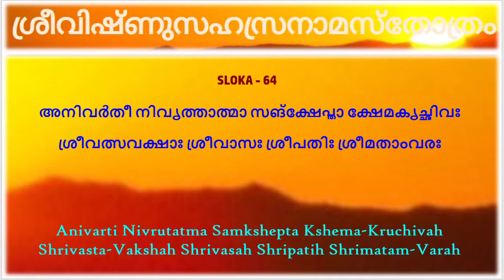592-596 : ഗോപതിഃ ഗോപ്താ വ‍ൃഷഭാക്ഷഃ വ‍ൃഷപ്രിയഃ അനിവര്‍ത്തീ - Vishnu Sahasranamam - N N Menon - DrTPS